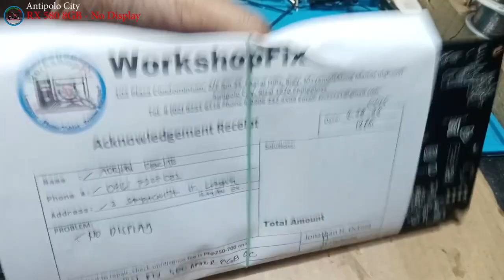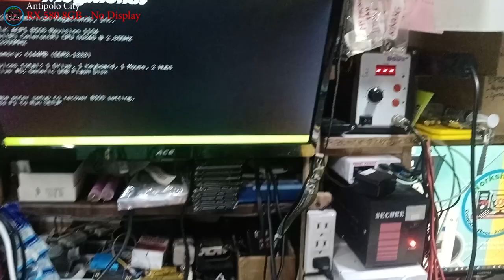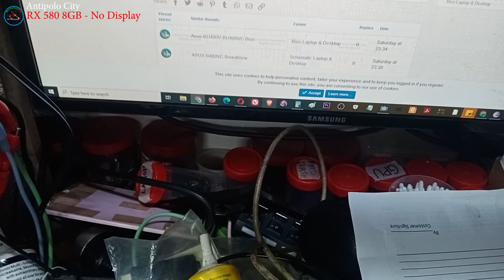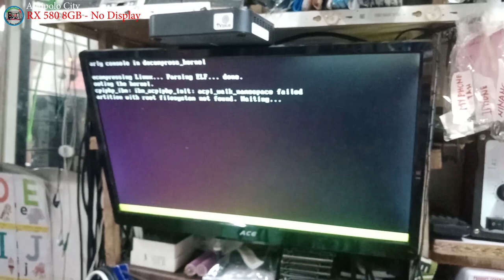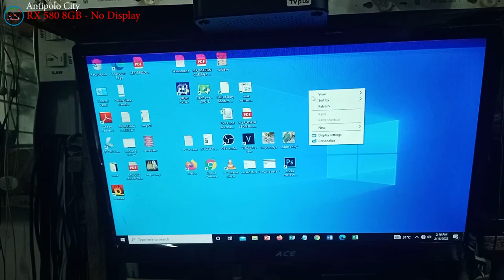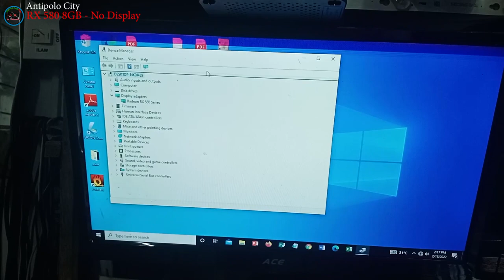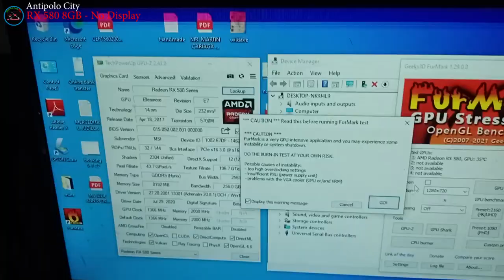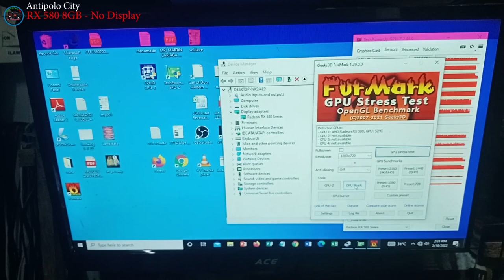MSI RX 580 ARMOR 8GB OC - No Display, FAN Spin, Missing Data Clock Line(Solved!)